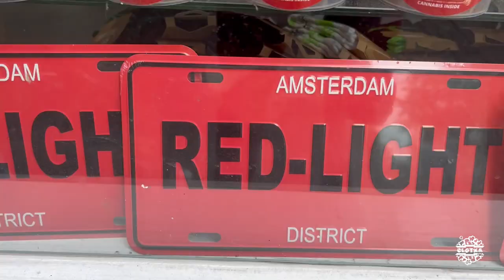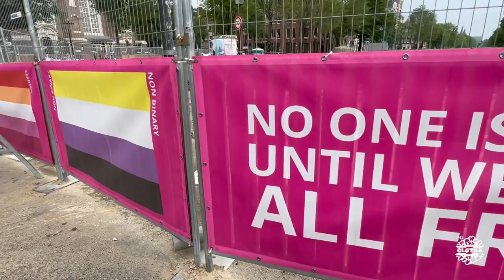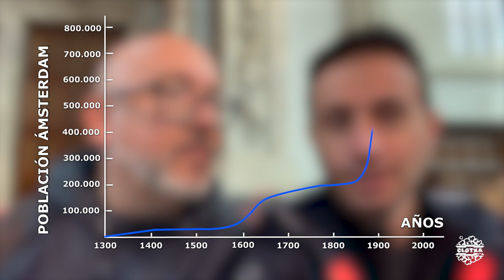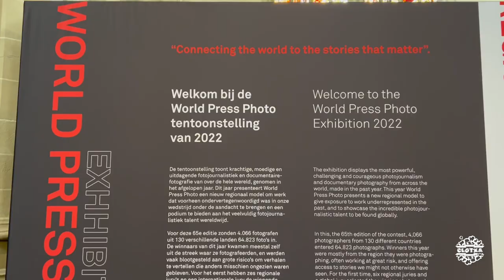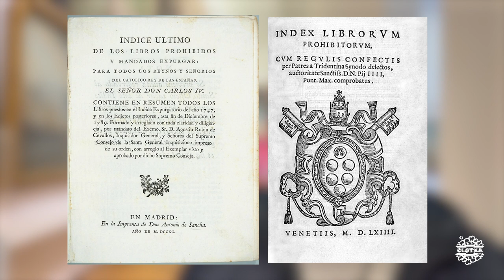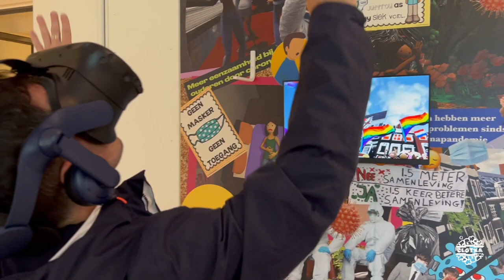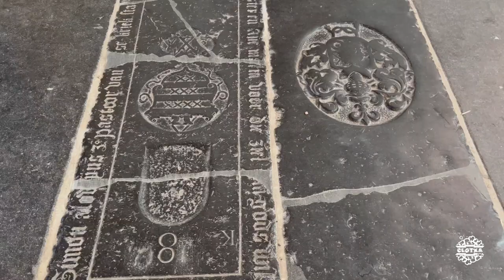CCTPaísesBajos #01 | Ámsterdam (I): Homomonument, Nieuwe Kerk, Hermitage, Oude Kerk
1.Callejeo canales ( )
2.Homomonument ( )
3.Nieuwe Kerk - Iglesia Nueva ( )

Alojamiento
1.XO Hotels City Centre (***)

1.Frens Haringhandel. Puesto callejero de arenques (***)